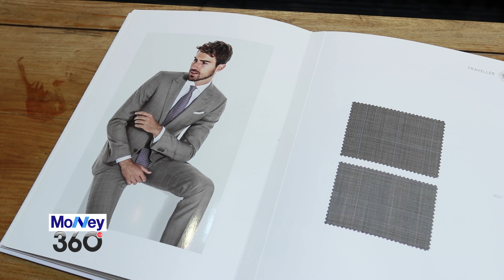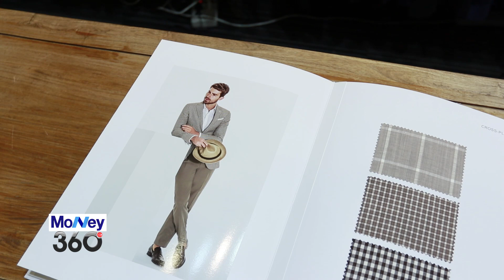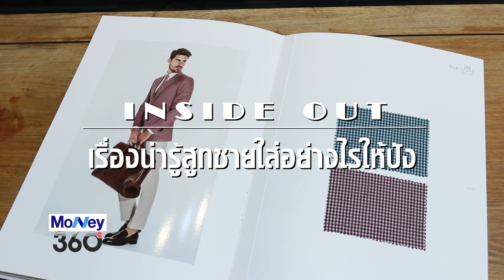Money360_เรื่องน่ารู้สูทชายใส่อย่างไรให้ปัง